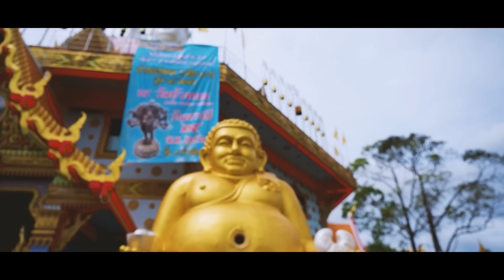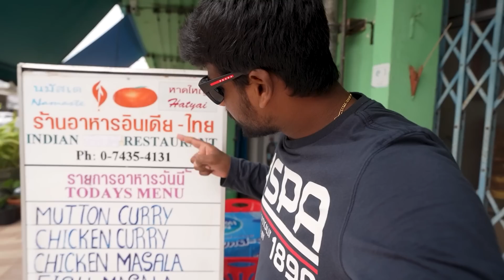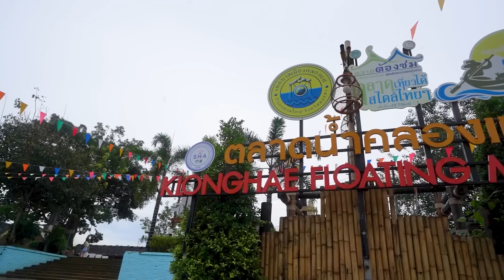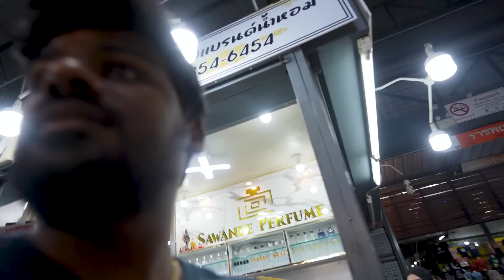🇹🇭 Kha Floating cheap Market | WORLD RIDE DAY 73 | Telugu Motovlogs | Bayya Sunny Yadav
👉🏾ANGEL ONE 200,00 LAKHS giveaway లో మీరు participate చేయాలి అనుకుంటే ANGEL ONE అకౌంట్ ని మీ ఆధార్ కార్డ్, పాన్ కార్డు, బ్యాంకు పాసుబుక్, తో SIGN UP అవ్వండి... మీ అకౌంట్ నుండి ఒక్క పైసా కూడా కట్ కాదు FREE.

👉🏾 50,000 GIVEAWAY LO PARTICIPATE CHEYALI ANTE MERU MANA FACEBOOK PAE & INSTAGRAM ID NI FOLLOW AVVANDI
► and send screenshots to 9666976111 on watsapp...